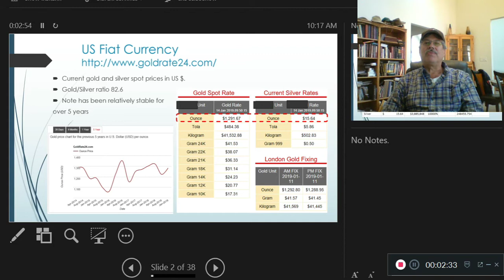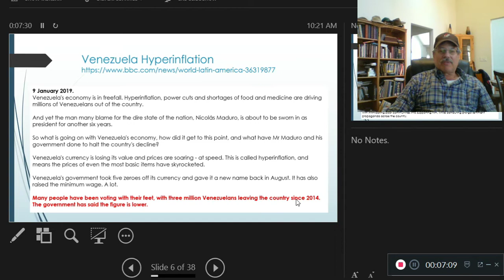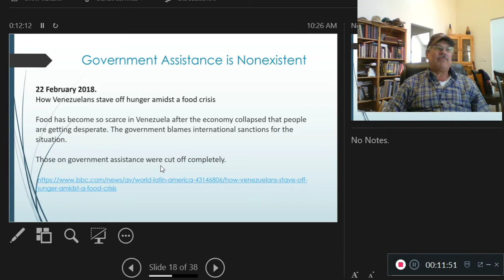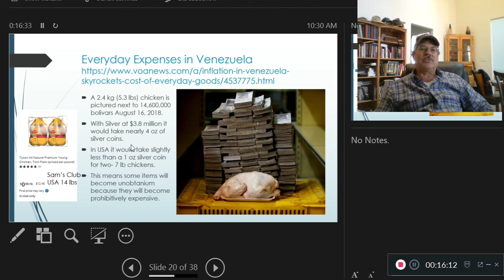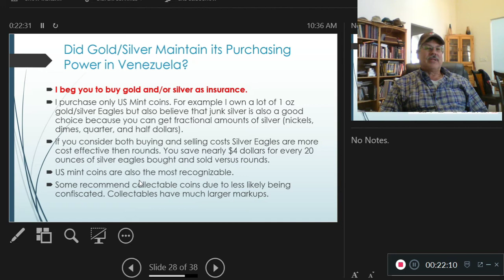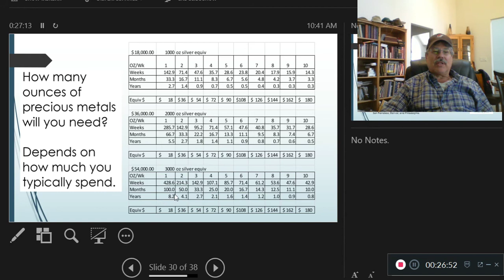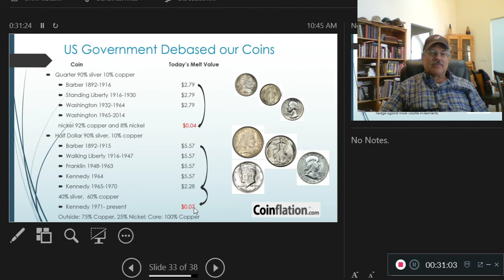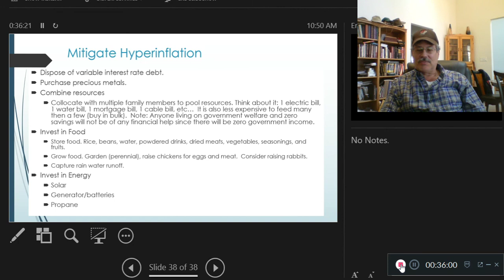Currency Insurance. Owning Precious Metals Can Save Your Life. Study Of Venezuela Hyperinflation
Socialism 100% of the time destroys your country's currency.
Gold and silver are the only way to survive with your dignity intact. Do not expect the gold/silver ratio to change and favor silver.
Do not think for one minute that your costly degree will save you. Owning gold and silver will not make you wealthy but will help you maintain your standard of living and survive; however, compared to the other 90% who were unprepared you will appear wealthy.

I highly recommend you maintain a substantial pantry, grow your own food, raise chickens for meat and eggs, and also consider raising rabbits.  Bonus points if you can develop you own energy sources and minimize utilities.